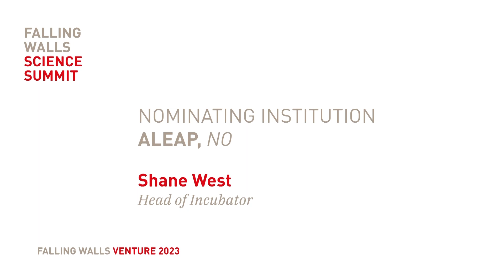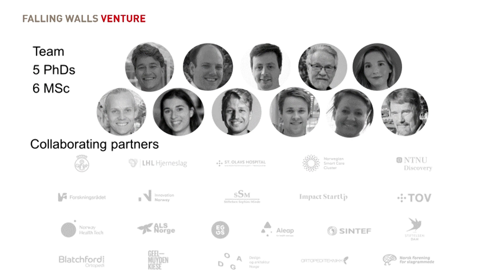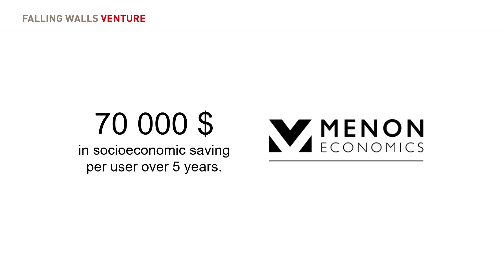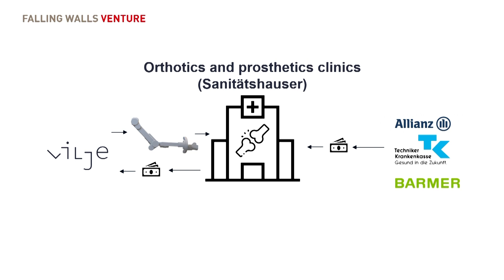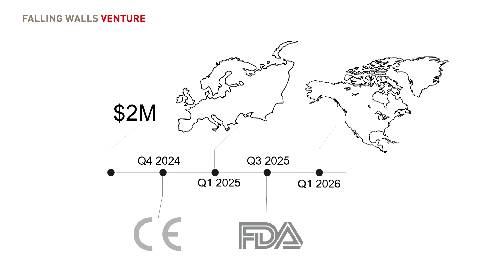Vilje Bionics: Breaking the Wall to Assistive Technology with Robotic Exoskeletons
Nominated by: Shane West, Aleap
Presented by: Saeid Hosseini

Save the Date:
FALLING WALLS
SCIENCE SUMMIT
7 – 9 NOV 2024